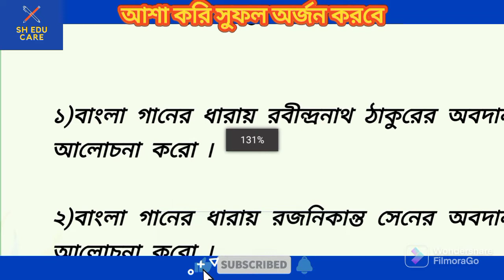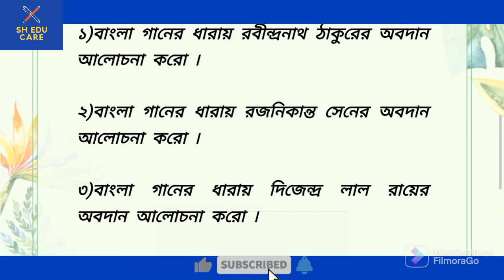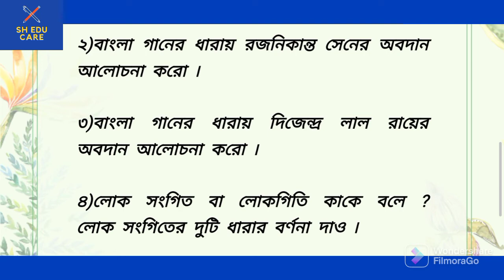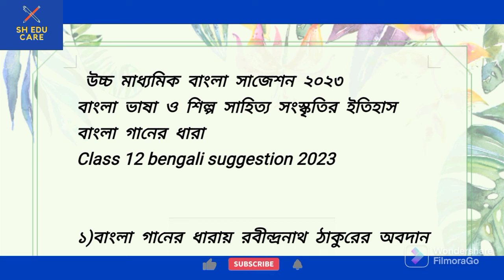বাংলা গানের ধারা|ভাষা ও শিল্প ও সাহিত্য সংস্কৃতি ইতিহাস|Class12 bengali suggestion2023@Sh_educare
বাংলা গানের ধারা,
বাংলা ভাষা ও শিল্প ও সাহিত্য সংস্কৃতি ইতিহাস,

Hello students I am Moslem Hossain (M.A, B-ED).I provides educational videos for class, 10, 11, 12
একাদশ ও দ্বাদশ শ্রেণীর পরীক্ষার ধারাবাহিক প্রস্তুতির জন্য জুরে থাকো আমার চ্যানেলের সঙ্গে ৷
খুব সিগ্রহী নিয়ে আসছি সাজেশন ২০২৩ |

বাংলা সাজেশন
কে বাঁচায় কে বাঁচে